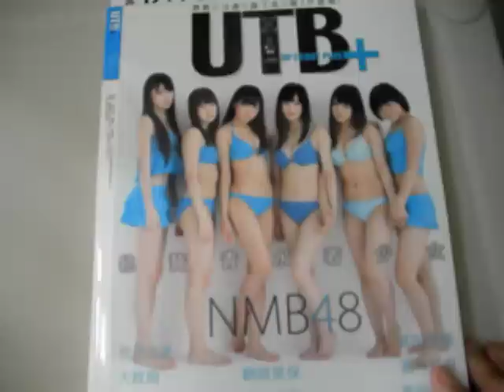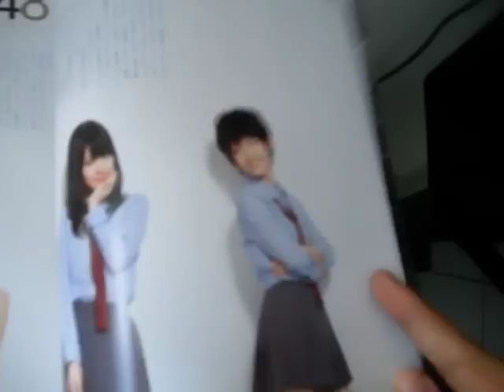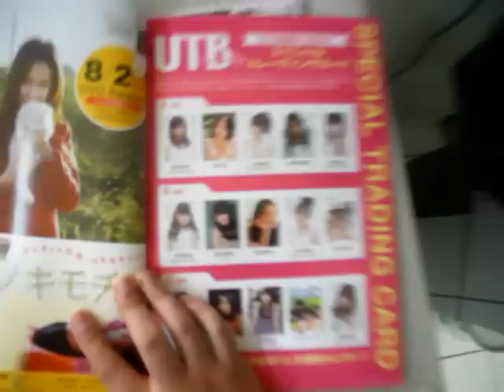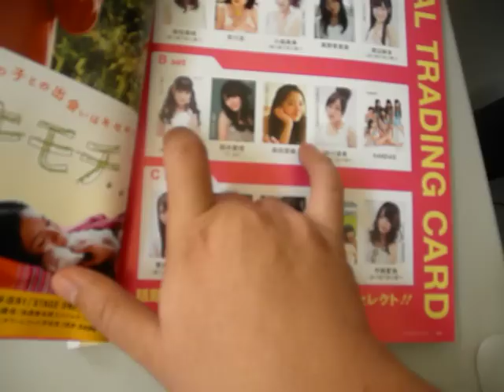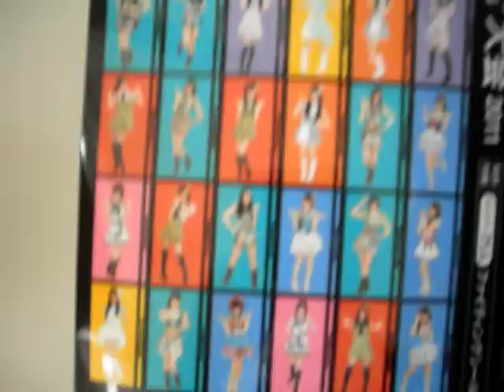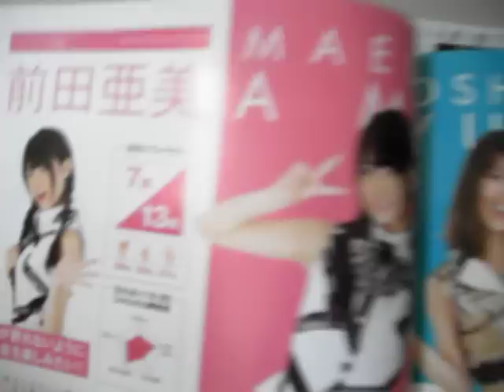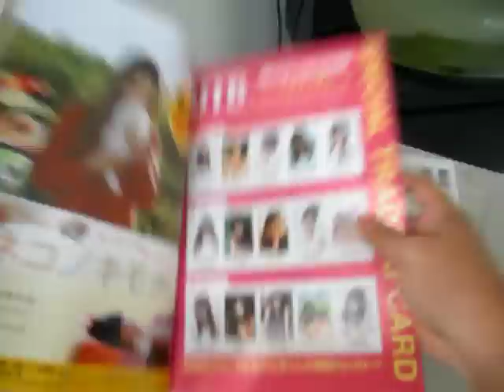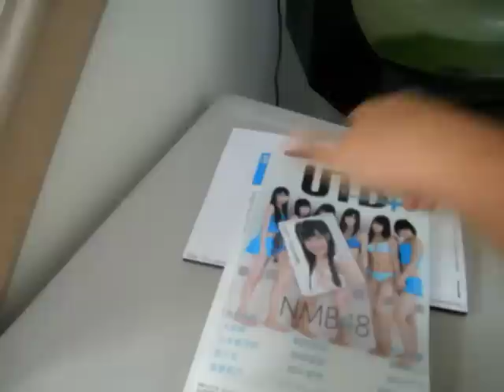Tron shows off more stuff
Tron shows off the stuff he got from Mitsuwa